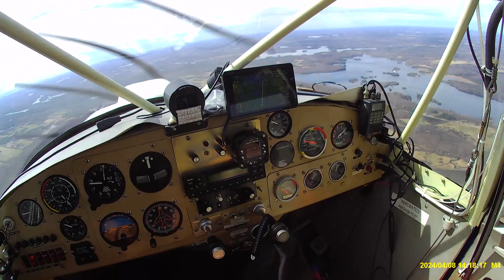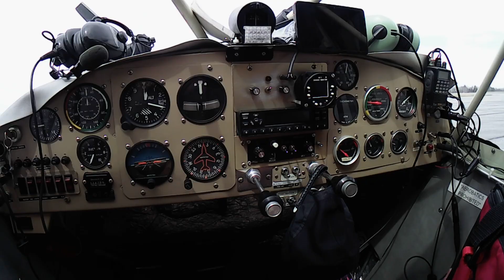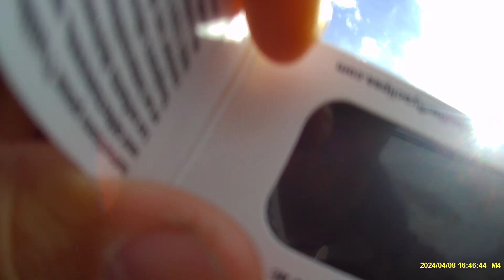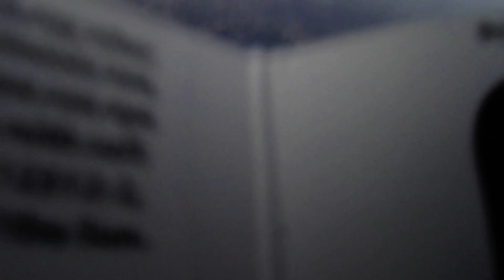Flying to Total Solar Eclipse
A day-trip by light aircraft to view the April-8-2024 solar eclipse.